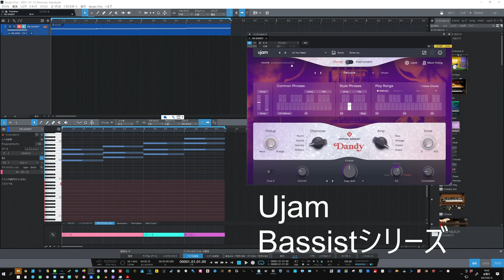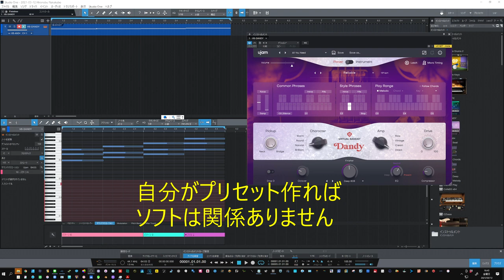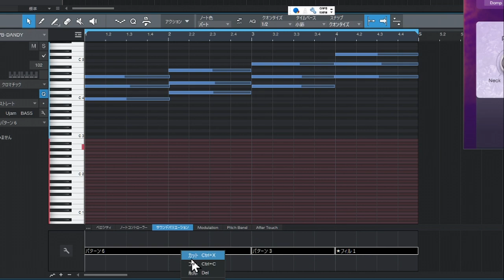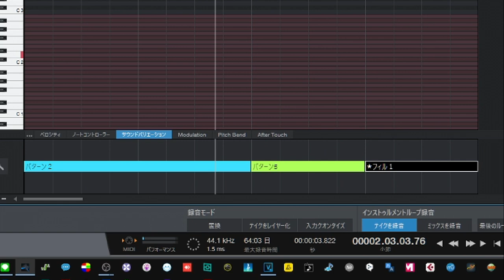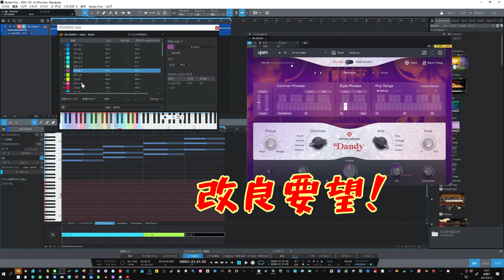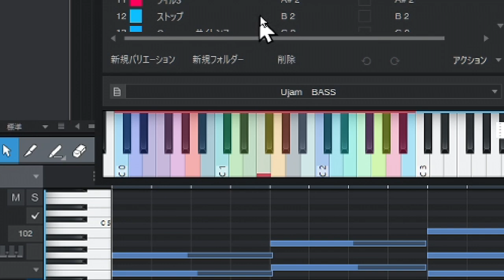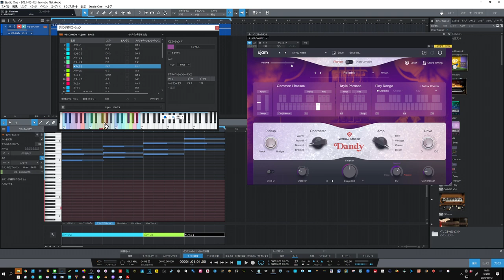【Studio One 5.2】新機能「サウンドバリエーション」で「旧キースイッチ」機能がリニューアル 使い勝手が大幅に改善されました